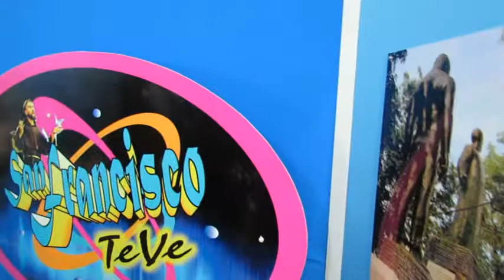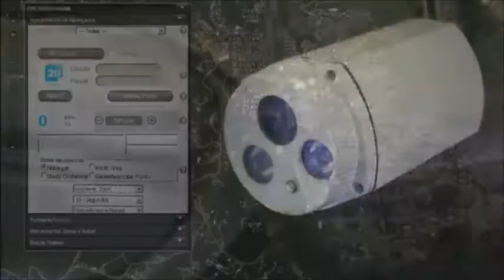San Francisco Te Ve | Programa 102 (13/08/2016)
EN ESTA EMISIÓN:
- Celebración al Divino Salvador del Mundo en Zacatecoluca.
- Resumen de Presentaciones de III Ciclo en el X Certamen de Canto en Inglés, CESF 2016.